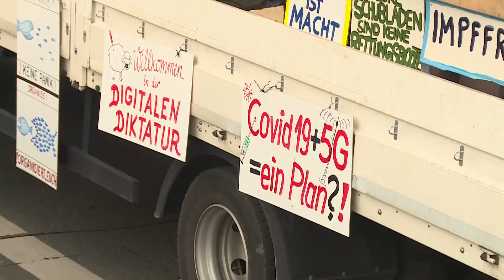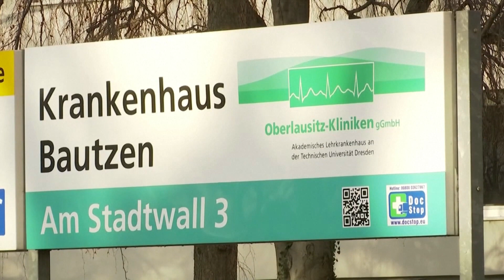CORONA-LEUGNER IN SACHSEN: Ministerpräsident Kretschmer ist besorgt über dritte Welle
Sachsens Ministerpräsident Michael Kretschmer ist besorgt. Er mahnt nicht nur vor einer dritten Welle, sondern auch davor, dass viele glauben, die Corona-Maßnahmen dienen dazu, die Menschen zu unterdrücken.

Ärzte berichten, dass selbst manche Covid-19-Patienten aus dem Koma erwachen und die Pandemie weiter leugnen. Während immer mehr Menschen auf Hilfe angewiesen sind, driftet die Gesellschaft auseinander.